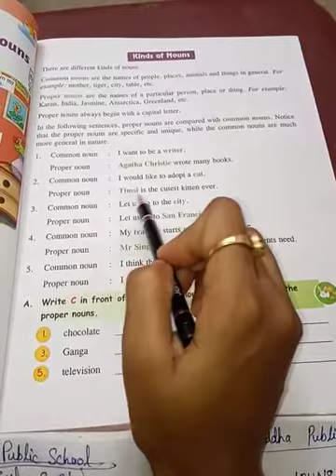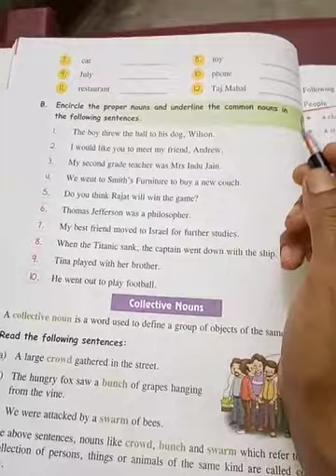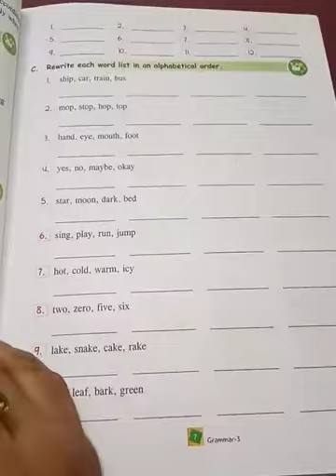Class 3 English grammar